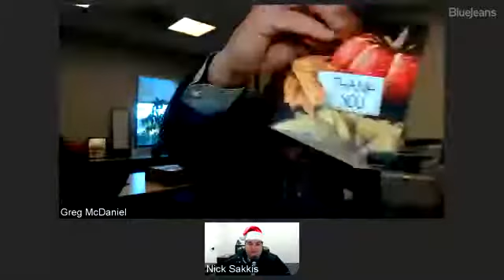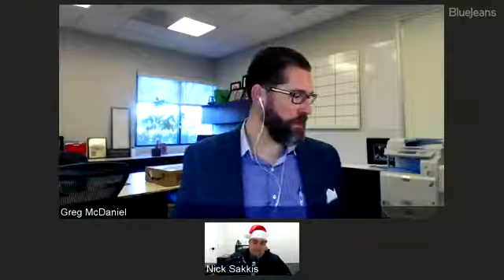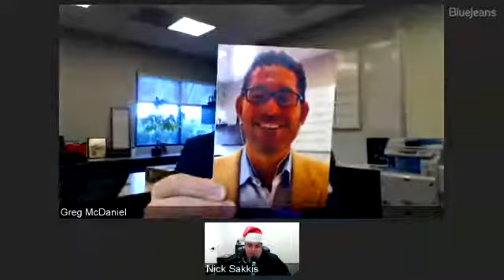All Things Cyber & What to Expect in 2018 w/Nick Sakkis Real Estate Uncensored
Find your next client with live video: rockstarlivevideo.com
Does the platform represent competition to the current real estate model? Is something going to come along and make the process easier or more seamless? If so, how do you protect your business? On this episode, Nick Sakkis is back to talk about where tech is going and how you can leverage it.